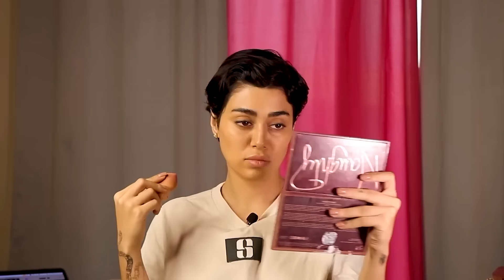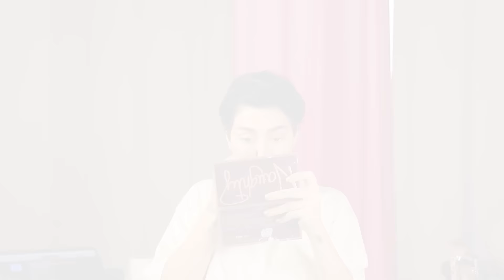10 راز مهم برای رسیدن به کاریزماتیک ترین ورژنت 🎀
چیزی بود که جا انداخته باشم؟
دخترای قرتی چنل کجایید😅
سعی کردم واقعا ویدئو مفیدی باشه
کدوم یکی از نکته ها براتون جدید بود؟
کدومارو خودتونم از قبل انجام میدادید؟
کدومارو میدونید ولی تنبلیتون میاد؟
کدومارو قبول داشتید؟
کدومو قبول نداشتید؟
در کل ویدئو چطور بود 🌞
10 راز مهم برای رسیدن به کاریزماتیک ترین و جذاب ترین ورژنت 🎀
های مَردُم 🎀
هر هفته
چهارشنبه ها ساعت 6:30 به وقت ایران ویدئو جدید آپلود میشه
زنگوله رو بزن تا همیشه که اومد با خبر بشی
سوالاتو برام بنویس
همه ی نظراتو میخونم حتی اگه خوشم نیاد 😒😹
مرسی که با من همراه هستی ⭐️